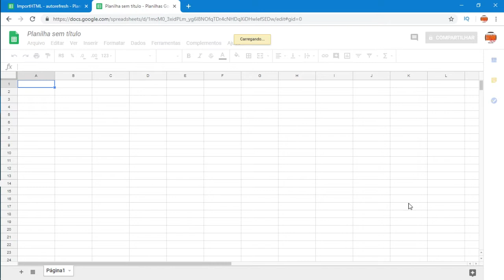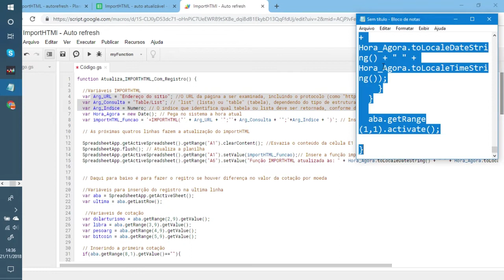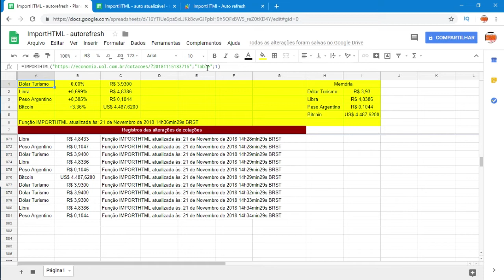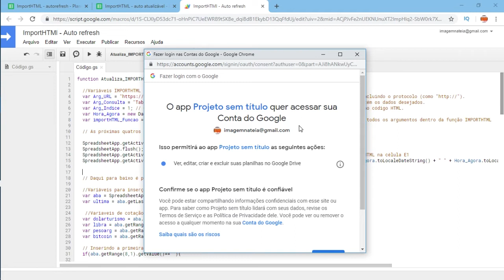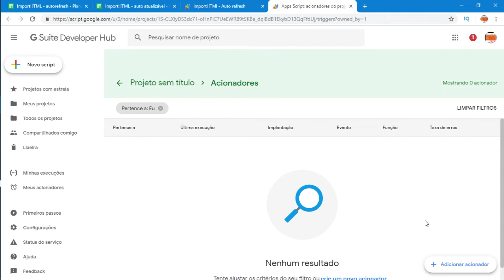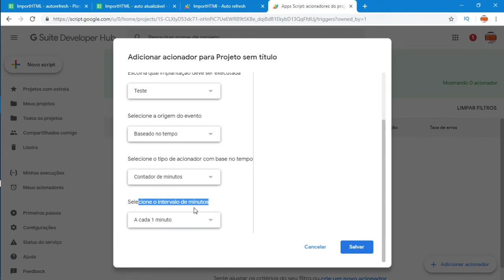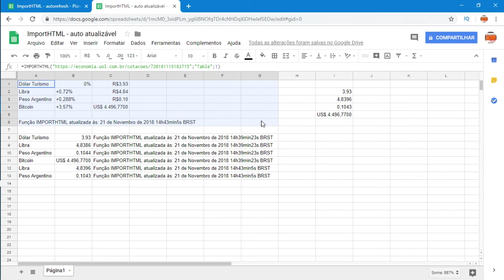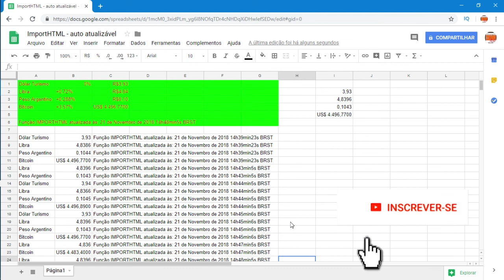Como atualizar a função ImportHTML automaticamente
Você quer aprender a como atualizar a função importhtml automaticamente?

Assista a este vídeo e veja como utilizar o script que fiz para atualizar a função importhtml automaticamente.

O exemplo que coloquei para este vídeo foi sobre cotação de moedas estrangeiras.
O script insere a função importhtml em uma célula da planilha, separa a ultima cotação de cada moeda e faz um registro da primeira cotação.
Depois, a cada atualização, o script apaga a célula com a função, a insere de novo e verifica se o valor da cotação sofreu alteração. Se não sofreu não faz nada. Se a cotação sofreu alteração, é registrado o valor da ultima cotação e adicionado a moeda, valor e data e hora da cotação uma linha após a ultima linha preenchida.